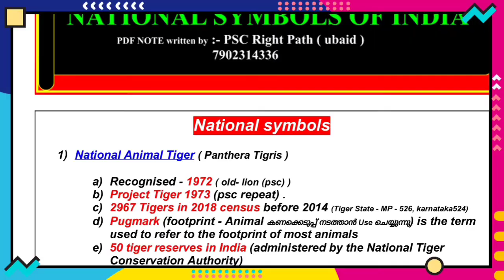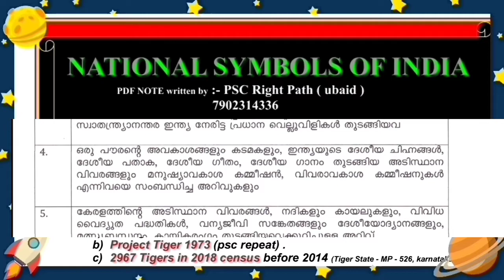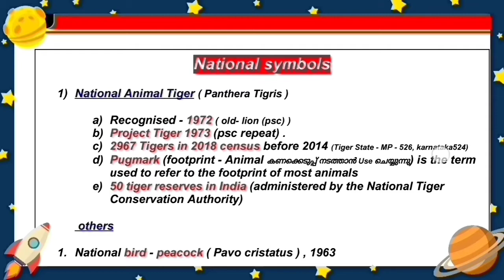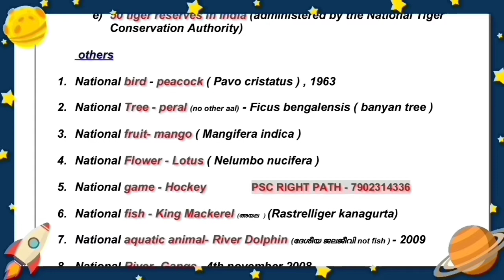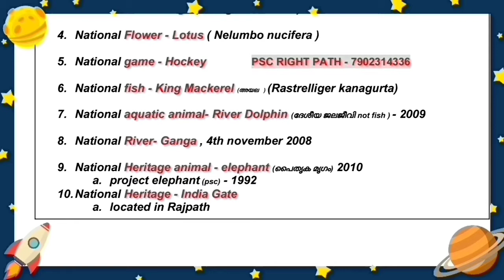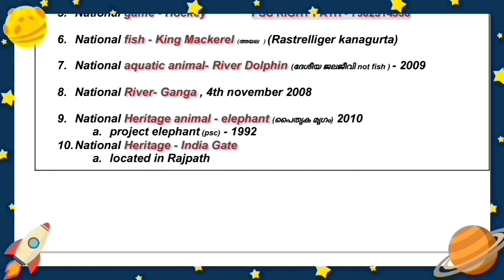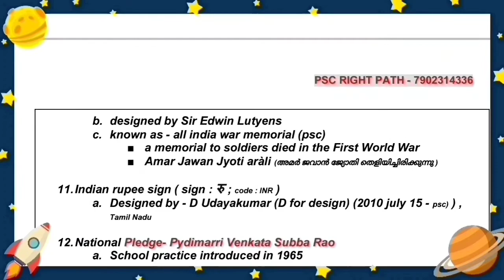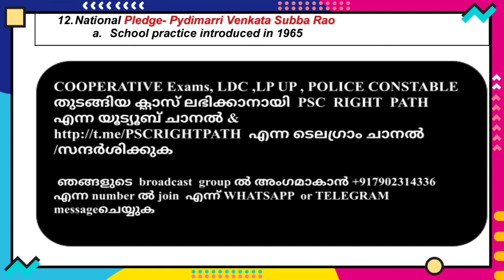KERALA PSC INDIAN CONSTITUTION |NATIONAL SYMBOLS | ANIMAL | BIRD | ETC NEW SYLLABUS BASED CLASS 3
- more Psc class ---pls visit below link

Current Affairs 2020 [Rank Making] July FULL

Current affairs december 2018 for psc , ssc